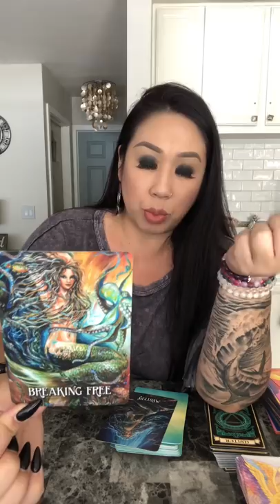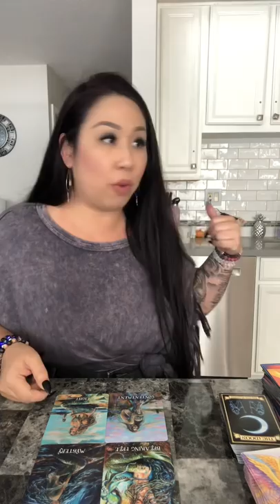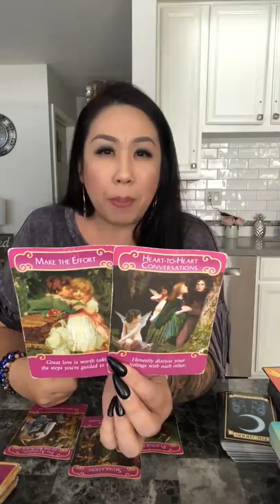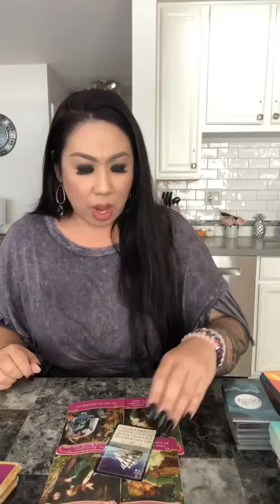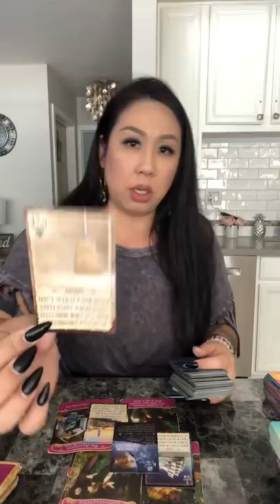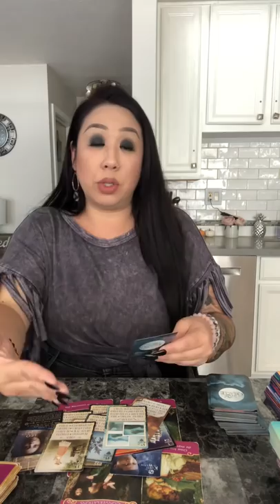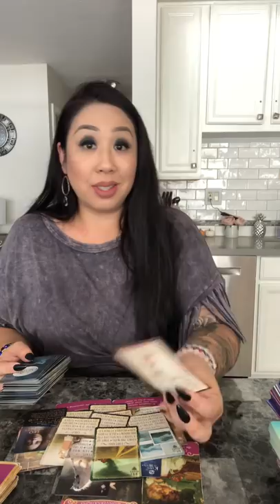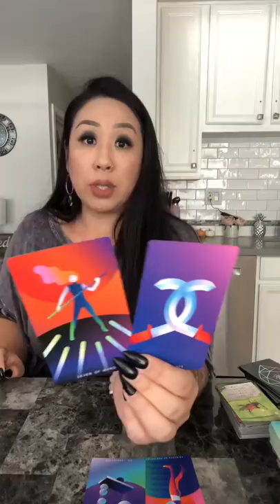*WALKING EACH OTHER HOME* SOULMATE TWINFLAME LOVE READING